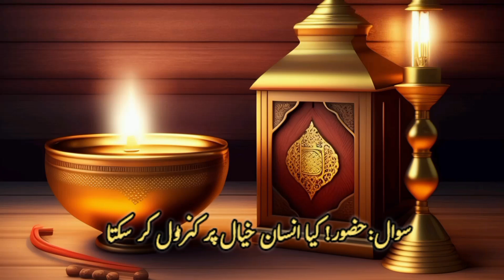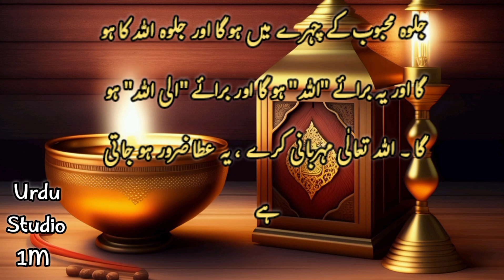Kiya Insan Khayal Control krsakta ha | Beautiful words by Wasif Ali Wasif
Wasif Ali Wasif
Pakistani philosopher
Sufi wisdom
Urdu literature
Inspirational quotes
Spiritual insights
Philosophical musings
Literary works
Thought-provoking ideas
Life lessons
Wisdom of the East
Islamic philosophy
Literary critic
Mystic poet
Spiritual enlightenment
Wasif ali wasif quotes
sufism wasif ali wasif
wasif ali wasif bayanIslamic traditions
Muslim culture
Islamic practices
Islamic values
Islamic family life
Islamic teachings
Living as a Muslim
Halal livingWasif Ali Wasif
Famous Quotes
Inspirational Quotes
Wisdom Quotes
Urdu Quotes
 Motivational Quotes
 Best Quotes
 Spiritual Quotes
Life Quotes
Deep Quotes
Thought-provoking Quotes
Famous Sayings
Quotes for Reflection
Quotes for Inspiration
Quotes for Growth
Quotes for Wisdom
Guftagu
Guftagu wasif ali wasif

(گفتگو والیم 7 ۔۔۔۔۔۔۔۔۔۔۔۔۔۔۔۔۔ صفحہ نمبر 103 ،  106)

حضرت واصف علی واصف رحمتہ اللہ علیہ